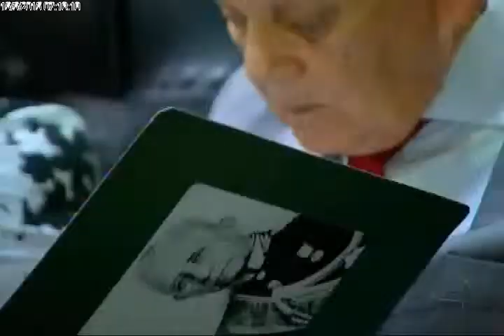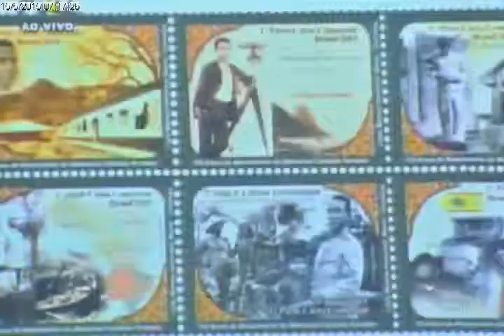Deputado Emanuel Pinheiro presta homenagem ao Marechal Rondon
As homenagens ao Marechal Cândido Rondon continuam neste ano em que se comemora os 150 anos de nascimento do Marechal. Na quinta-feira (14), as memórias de Rondon foram lembradas em uma cerimônia na Assembleia Legislativa de Mato Grosso. Foram homenageados os integrantes da Sociedade Amigos de Rondon, bem como personalidades e instituições públicas e privadas que mantém viva a memória de Rondon.